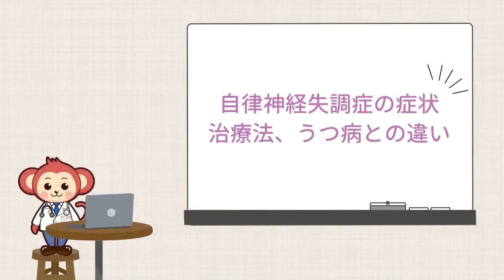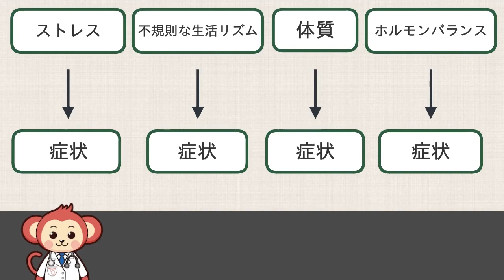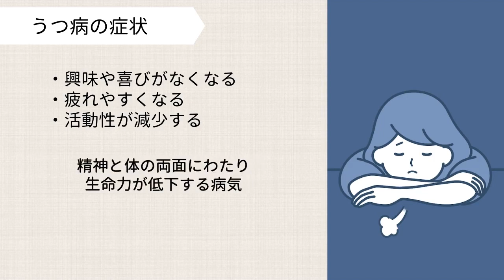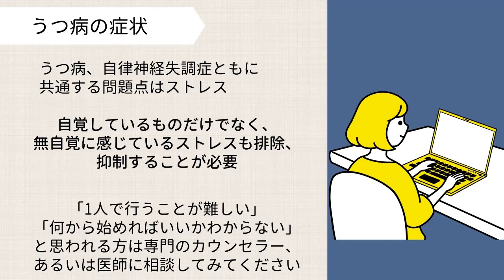医師が解説！【自律神経失調症】の症状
【放置厳禁】見落とされがちな自律神経失調症の症状17選